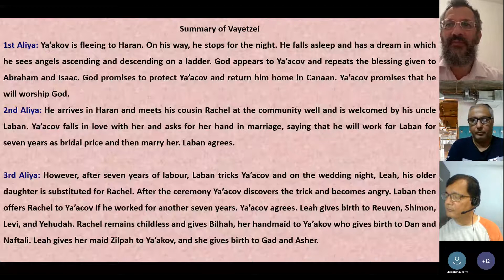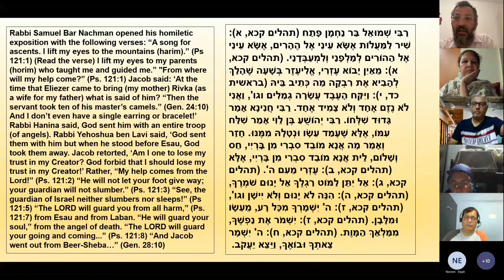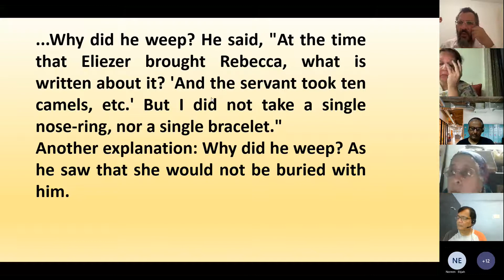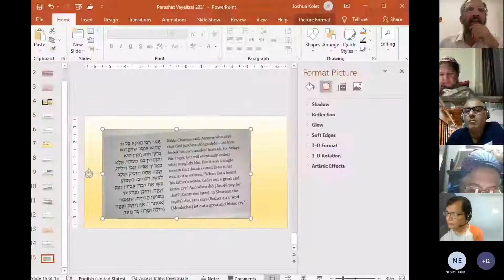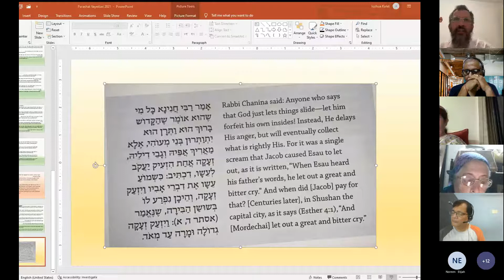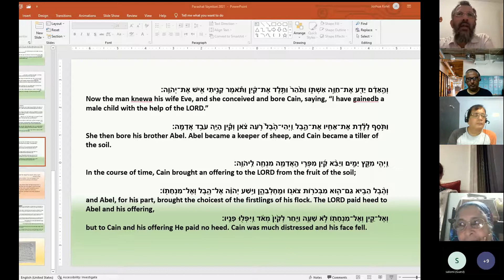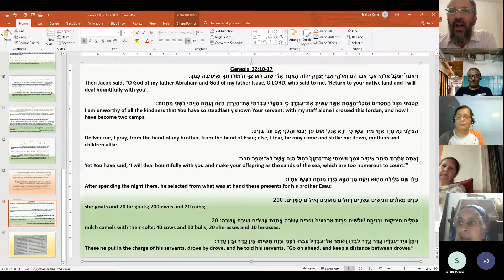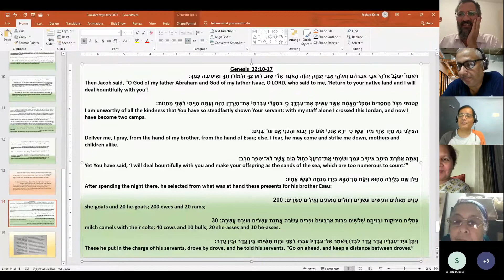Yakov Wept why? parashat vayatse